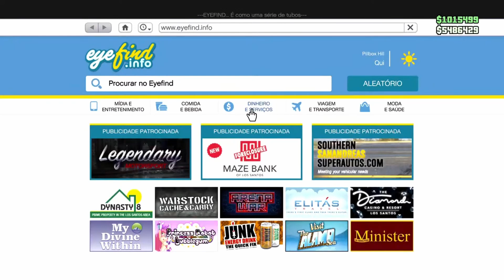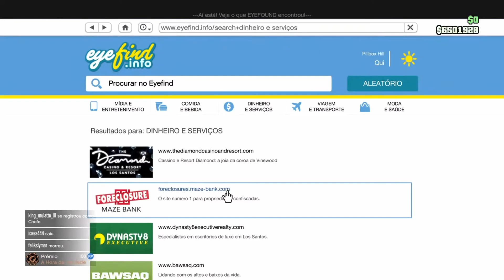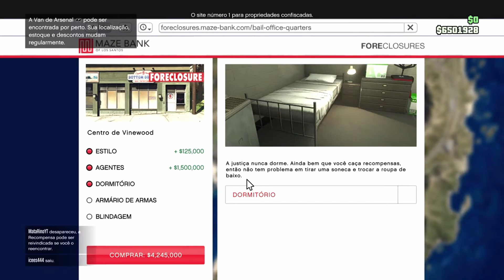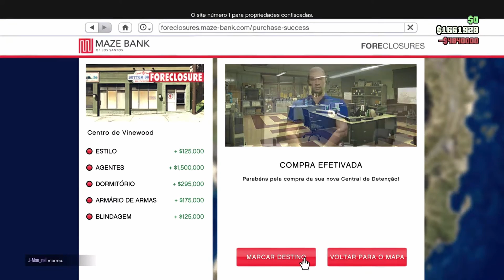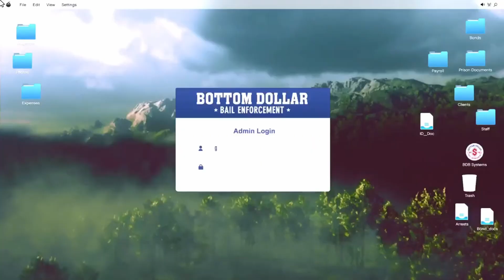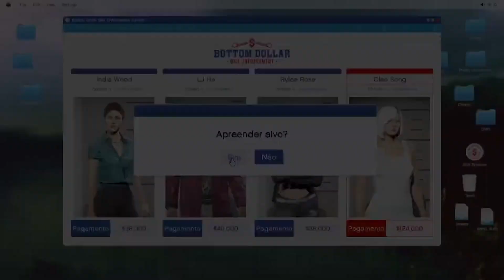GTA V Online DLC Bottom Dollar 01 Comprando o Escritório